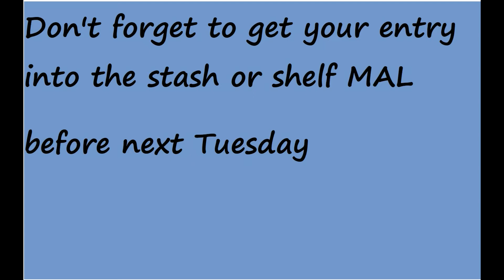No Excuses Knitting and Crafting podcast No 22: I actually finished some things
Hello and welcome to my knitting and crafting podcast. Please get in touch if you want to comment, chat or ask a question.

The MALs can be found in Ravelry

or please use the following hashtags on Instagram if you prefer.

Seasonal MAL: neseasonalmal​
Stash or Shelf MAL

Please note that the Stash or Shelf MAL ends on 31 August

If the patterns I talk about are also available outside of Ravelry I will include the details below

I am wearing my in house cardigan so sorry for being a scruff.

Finished items:
My sewing machine cover made with fat quarters from Hobbycraft
and double sided Bosal foam padding from Empress Mills

My Gnome called Gnessa is the Gnome Pun Intended from Imagined Landscapes

The yarn is Lithuanian Linen from Midwinter Yarns: Putty, Eau de Nil and Bronze Green

Purchases:
Ombre mini skeins from Vicki Brown Designs

Sewline Glue Pen - Amazon

Brooch backs and lace bundle - eBay